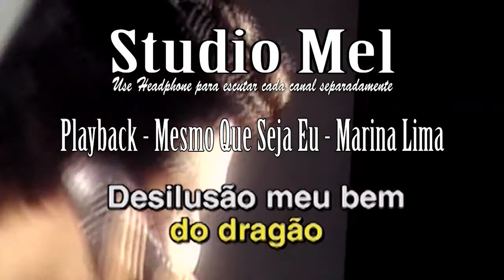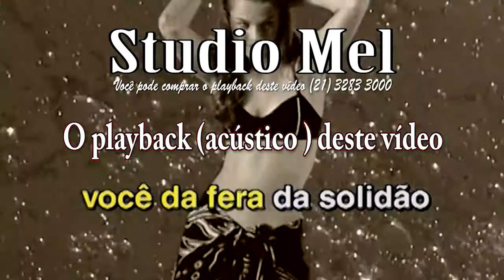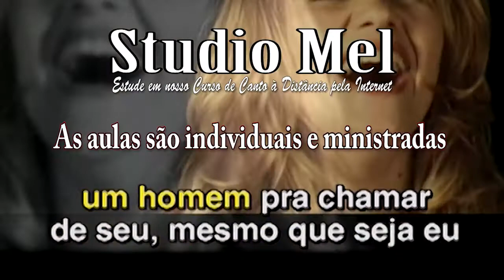C3216 Playback Mesmo Que Seja Eu Marina Lima